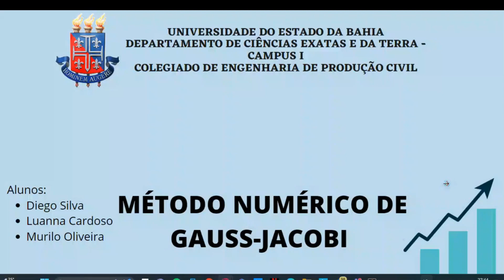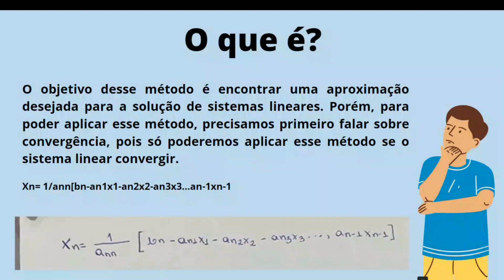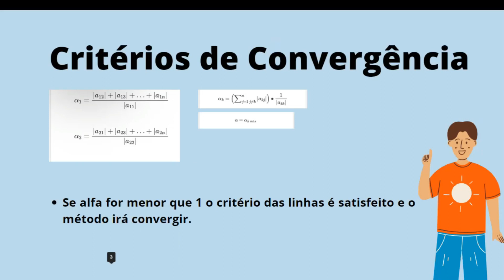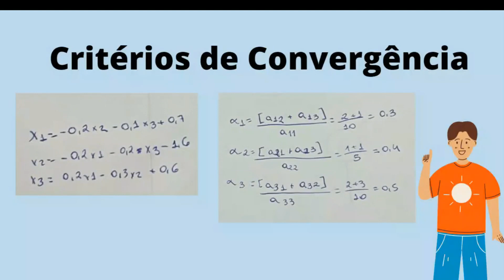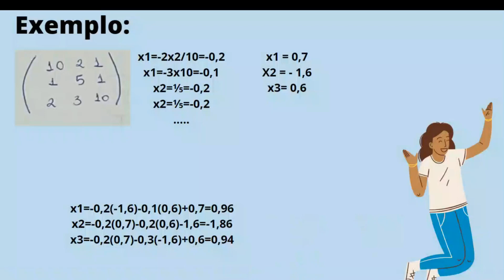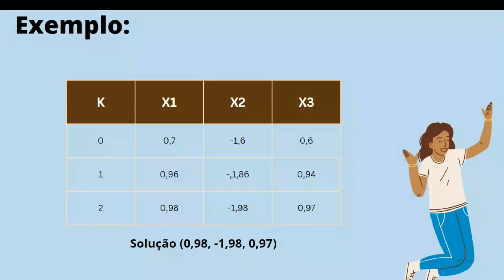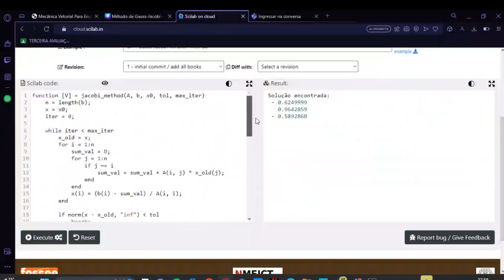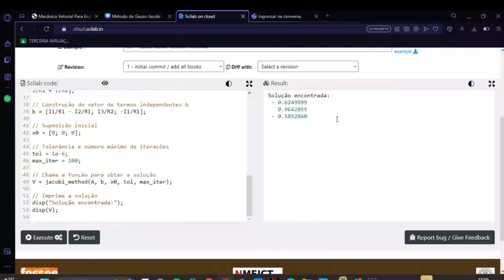Cálculo Numérico : Método Gauss-Jacobi aplicado à Circuitos elétricos- Seminário (SCILAB)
Cálculo Numérico
Método Gauss-Jacobi aplicado à Circuitos elétricos- Seminário  (SCILAB)